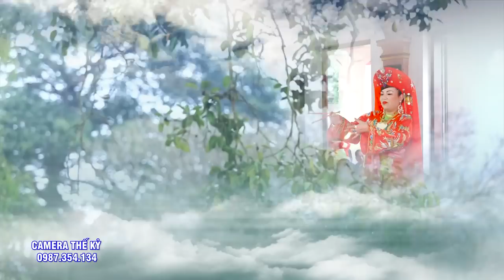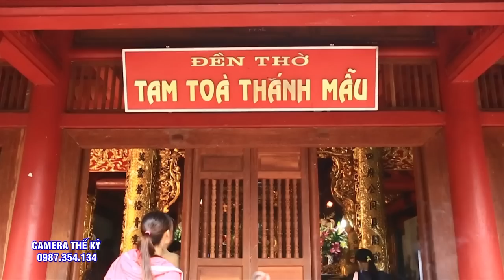*** QUÁ DUYÊN DÁNG VÀ XINH ĐẸP ** Lê Mại Chúa Tiên. ĐT Nguyễn Ngọc Ánh - Thái Bình